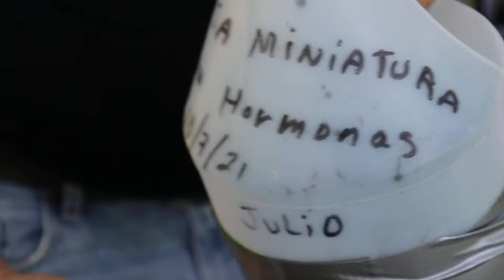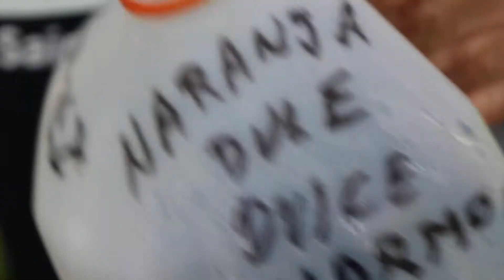Árboles frutales ; en que estoy trabajando en estos momentos.